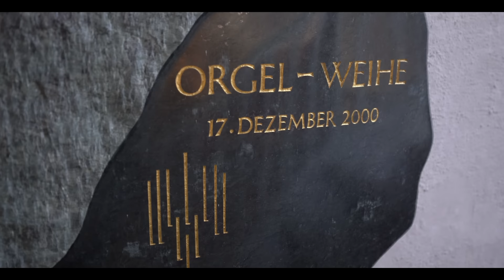This 32' UNTERSATZ Shakes the Church! - Paul Fey Organ Demonstration St. Petri Kulmbach (DE)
In today's video I will demonstrate the wonderful Rieger Organ of the Petrikirche in Kulmbach, Germany! This beautiful Instrument has 3 Manuals and a Pedal and features 50 stops including a 32' Untersatz in the pedal which literally shakes the windows when playing it! The strong reeds and a great Hautbois in the french Swell-Division add to the experience!

Timestamps:

00:00  |  Introduction
00:34  |  Hauptwerk (2. Manual)
02:32  |  Reeds HW
03:01  |  Crescendo HW
03:25  |  Tutti Hauptwerk

03:52  |  Schwellwerk (3. Manual)
06:25  |  Reeds SW
07:18  |  Crescendo SW
07:41  |  Tutti Schwellwerk
07:57  |  Tremulant 3. Manual

10:27  |  Rückpositiv (1. Manual)
11:31  |  Reeds POS
11:59  |  Crescendo POS
12:08  |  Tutti Rückpositiv
12:19  |  Tremulant 1. Manual

13:48  |  Pedal
14:56  |  32' Untersatz
15:12  |  Crescendo

15:31  |  Tutti / Full Organ

Paul